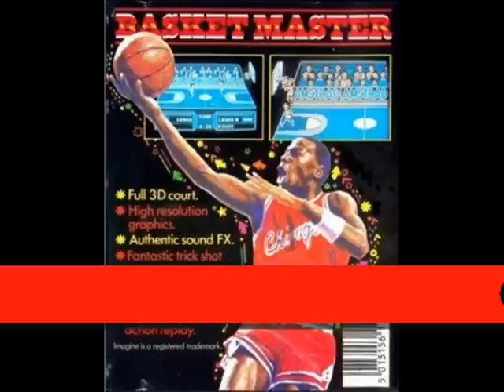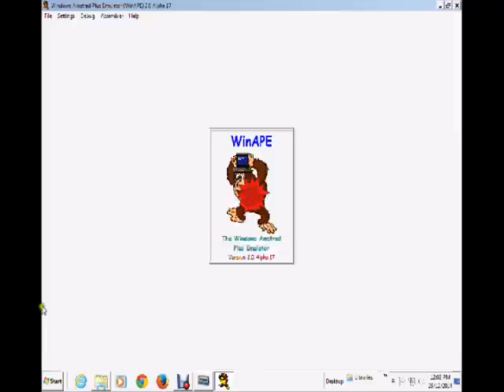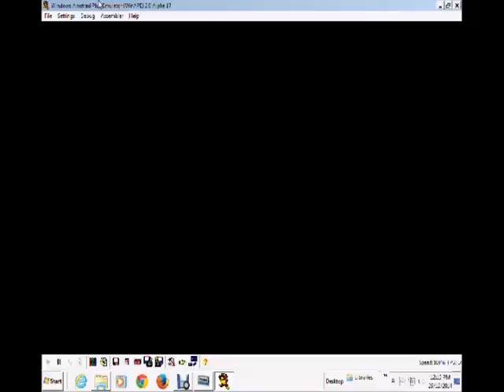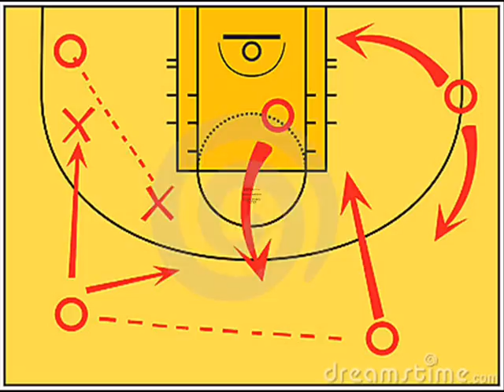BASKET MASTER AMSTRAD CPC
Hints and tips and mini review for Basket Master on Amstrad CPC range of computers